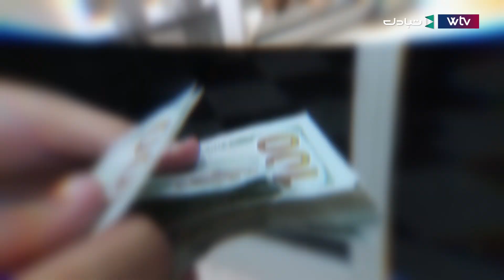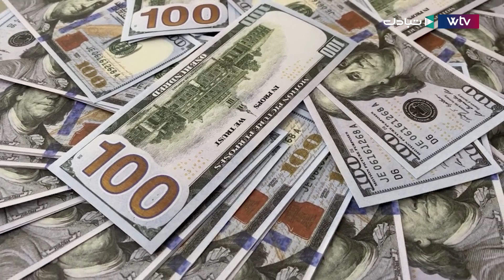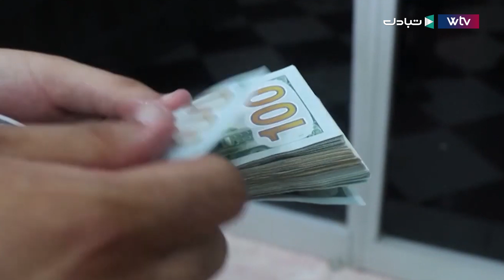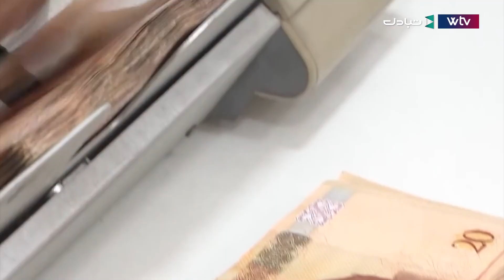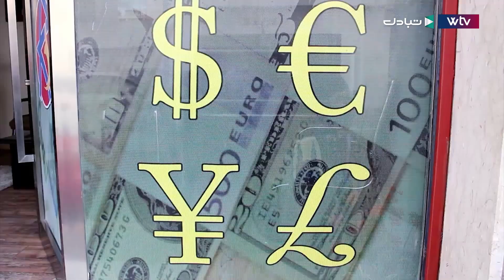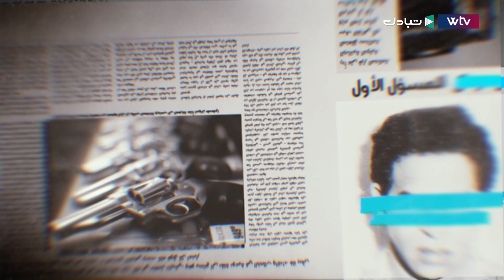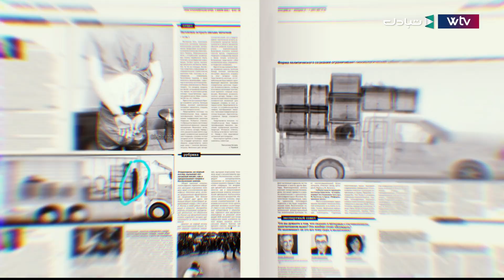تحقيقات | ماذا بعد غلق محال بيع العملة بطرابلس؟